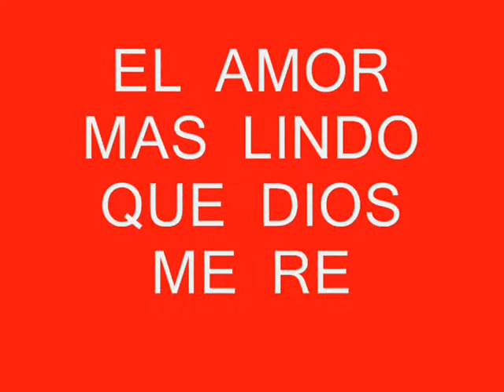LUZMELI y SU MAMI 2008 - videos de diomaris robles peralta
diomarita y luli